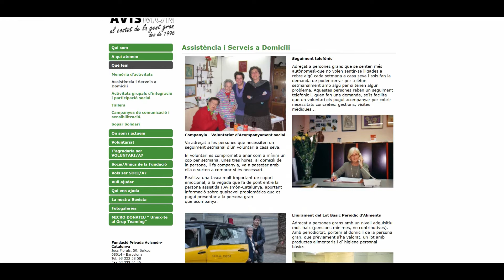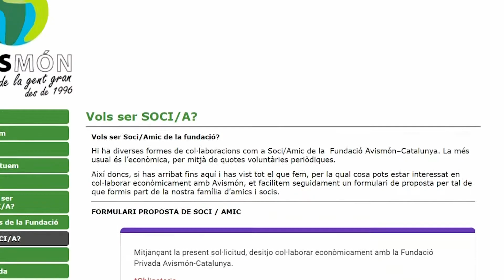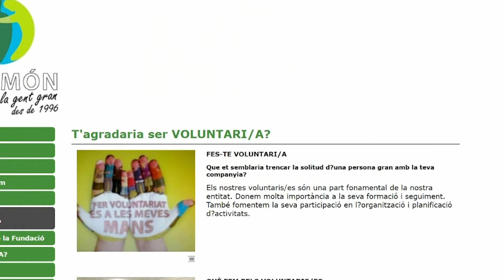BARCELONAUTES / AVISMON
La Fundació Avismón-Catalunya és una entitat sense ànim de lucre que  promou el voluntariat social, el suport i l’envelliment actiu de les persones grans.  Està regida per un  patronat  compromès  amb l’acció social, un reduït equip de professionals i un gran nombre de  persones voluntàries.

Som persones que volem acompanyar a la gent gran en el seu procés vital d’envelliment i autocura,  essent referents del bon tracte,  proper i familiar, en especial atenció a  totes aquelles persones que poden sentir-se soles.

Som persones que volem empoderar, en la defensa i promoció de l’exercici efectiu dels drets, a les persones grans, com a membres actius en la vida social, econòmica, cultural del lloc de vida que hagin triat.

Missió

Promoure el benestar, la  integració social, la millora de la qualitat de vida i la protecció dels drets fonamentals de la Gent Gran.

Pal·liar la solitud de les persones grans  i el  risc d’exclusió social.

Impulsar el voluntariat com agent transformador, en especial atenció, a la participació social i comunitària  protagonitzada  per les persones grans voluntàries.

 Visió

Volem un món de persones grans acompanyades, empoderades  i  actives en la vida social , econòmica i cultural.

Volem una societat que proporcioni a les persones grans les cures que requereixi respectant sempre la seva autonomia.

Valors

Respecte,

Solidaritat,

Altruisme,

Innovació

I participació